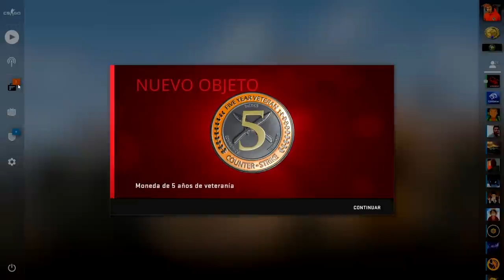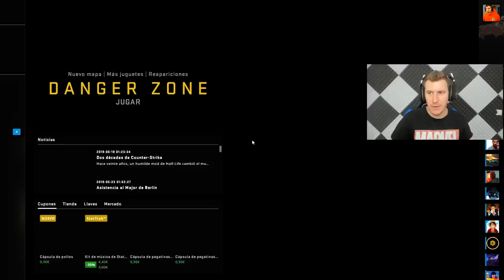TOMA ESPECIAL 5 AÑOS! CS:GO